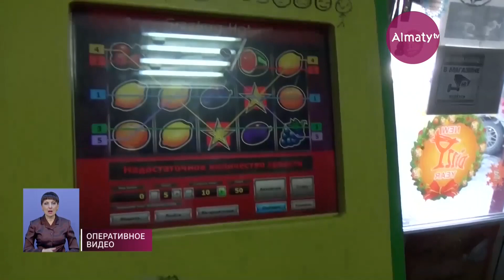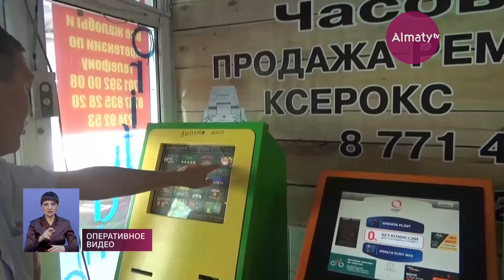"Элитный" алкоголь производили в подпольном цехе в Алматы (07.08.19)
Незаконный, но прибыльный бизнес открыли в одном из частных домов Наурызбайского района, передает корреспондент Almaty.tv.